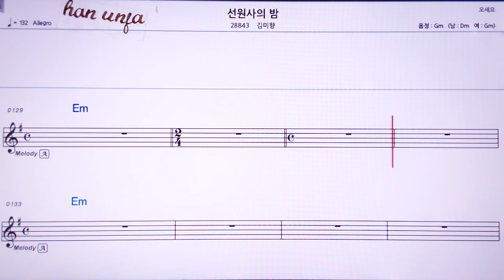💖 선원사의 밤/김미향 👍MR,노래방, 악보, 코드,Karaoke With Sheet Music